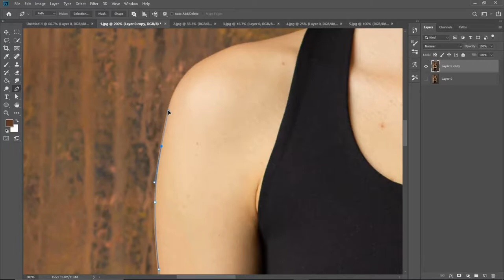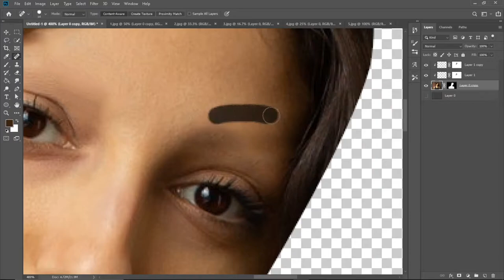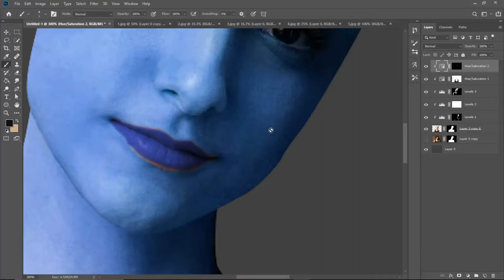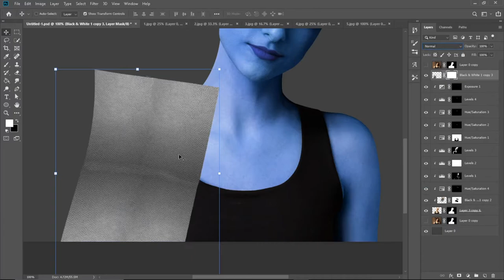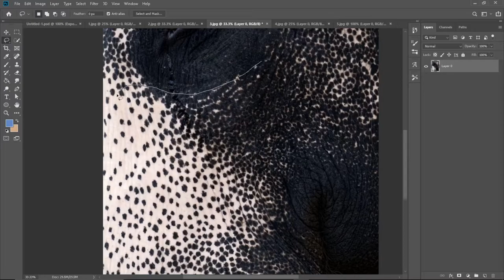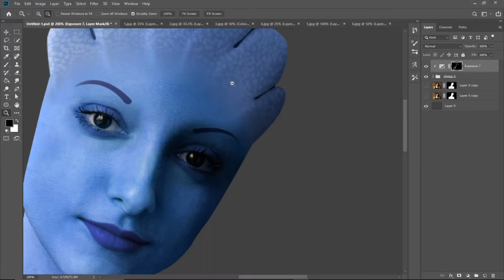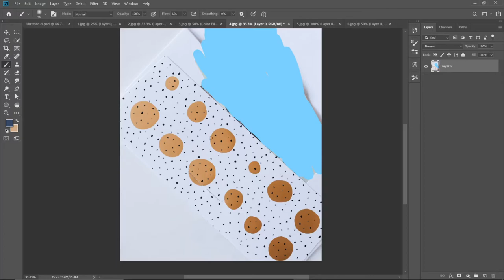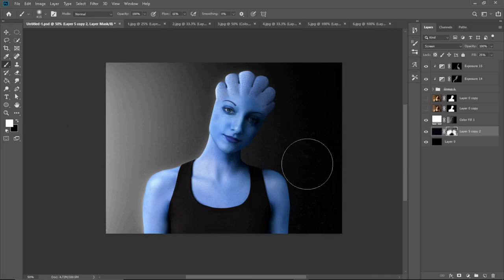The girl from the planet Thessia | by Photoshop | Speed art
Hello everyone For this work I was inspired by the character Liara T'Soni from the famous game series Mass Effect, and this work is difficult, haha, but do as much as you can.

If you like it, please click to follow for each other too. To encourage each other